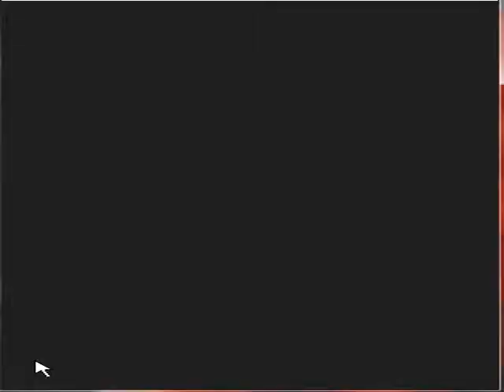Let's Play Lunar Knights Part 27 - ARRRGH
I am so tired of being almost dead!
(I think that I lost a video between this and last, I know I lost one somewhere in her but I've forgotten exactly where)